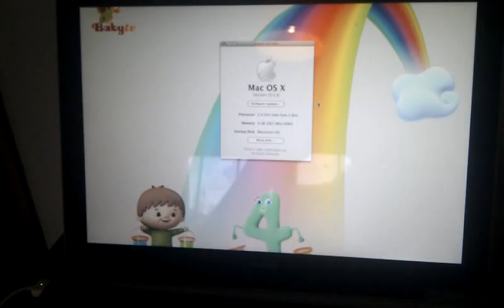13 August 2010 18:30